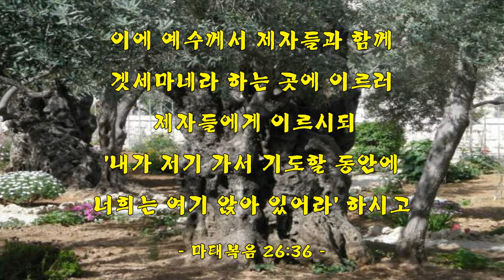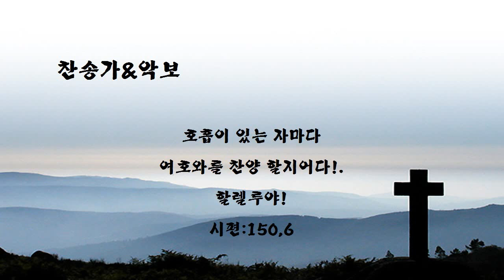[악보&찬송] 457장, '겟세마네 동산의' 통510 (제자의 도리)